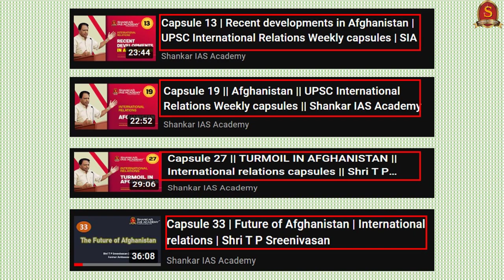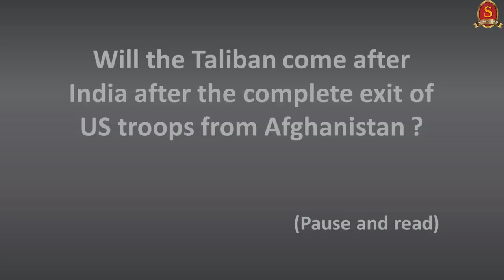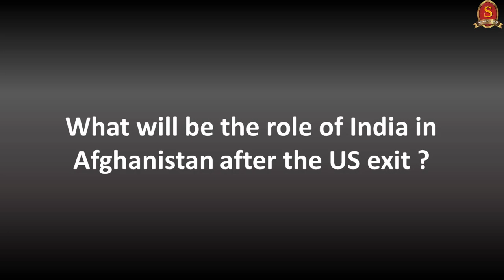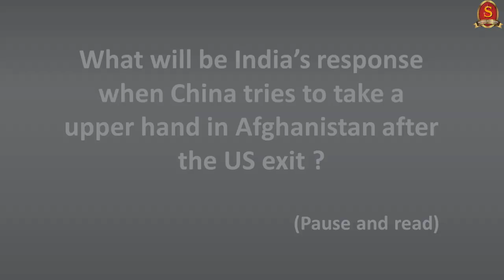Capsule 34 | Future of the US after Afghan events | International relations | Shri T P Sreenivasan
In this 34th capsule on the Weekly International Relations programme, Shri T P Sreenivasan, Former Indian Ambassador belonging to 1967 batch, will explain about the future of the United States of America after its withdrawal from Afghanistan etc, with a special Q and A session in the end. We suggest the viewers to watch the entire session.